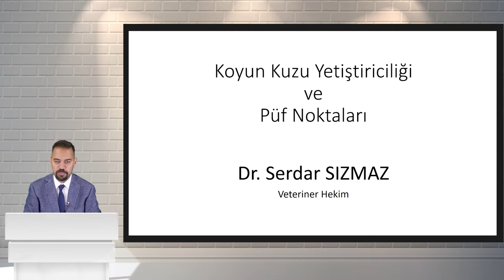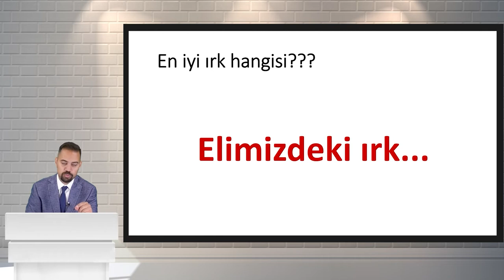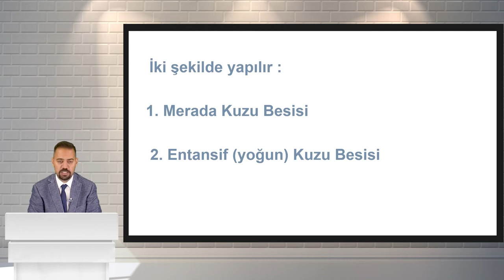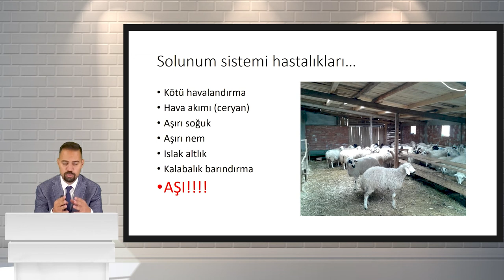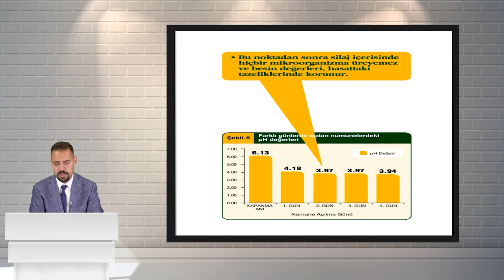Ziraat Bankası Çiftçi Kredisi Küçükbaş Hayvancılık Tanıtım Videosu - SAYEM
Ziraat Bankasının sağladığı desteklerin artması Küçükbaş Hayvancılık Mesleğinin günümüzde popüler mesleklerden biri olmasına yol açmıştır.
Küçükbaş Hayvancılık Eğitimi Sertifikası ile hibe, teşvik ve avantajlardan faydalanın..

Ziraat Bankasının sağladığı desteklerin artması Küçükbaş Hayvancılık Mesleğinin günümüzde popüler mesleklerden biri olmasına yol açmıştır. Farklı kurum, kuruluş ve devletin bu mesleği desteklemesi Arıcılık Alanına yönelimi arttırdı.

Küçükbaş Hayvancılık Eğitimi Sertifika Programı mesleğini yürüten ve ya yürütmek isteyen bireylerin, mesleki gelişimine katkıda bulunmak,
•Maliyetlerini finanse ederek onlara destek olmak,
•Bakımından sorumlu olduğu büyükbaşların yaşam kalitesini ve verimliliğini arttırmak,
•Büyükbaşlara bulaşabilecek hastalıklara ve bunlara önlem almanoktasında bilinçli olmak,
•Modern çağımızda kullanılan makine ve ekipmanlar hakkında bilgi sahibi olmak,
•Küçükbaş Hayvancılık Mesleğini daha bilinçli olarak gerçekleştirmek,
ve bunların yanında bazı teşvik ve hibelerden yararlanabilmeleri için hazırlanmıştır.

Devlet kurum ve kuruluşlarının gerek ekonomik gerekse çeşitli hibe ve desteklerle desteklenen Küçükbaş Hayvancılık şimdi de Ziraat Bankası Genç Çiftçi ve Kadın Çiftçi destekleriyle finanse edilmektedir.

Küçükbaş Hayvancılık Sertifikası Nereden Alınır ?

Sakarya Uygulamalı Bilimler Üniversitesi tarafından verilen Küçükbaş Hayvancılık Sertifikası Ziraat Bankası Genç Çiftçi ve Kadın Çiftçi Kredi başvurularında kullanılmaktadır.

Küçükbaş Hayvancılık Sertifikası Neden Gereklidir ?

Küçükbaş Hayvancılığı profesyonel olarak yapıp gereksiz maliyetlerden kurtulmak ve hayvanlardan alınacak verimi artırmak için profesyoneller tarafından verilen eğitimin alınması önem arz etmektedir.
Küçükbaş Hayvancılık Sertifikası ile Ziraat Bankası Genç Çiftçi Kredisi / Kadın Çiftçi Kredisini ne başvuru yapılabilir.

Eğitim dışında kalan, kredi ile ilgili tüm soru ve sorunlarınız için Ziraat Bankası ile iletişime geçmeniz gerekmektedir. Üniversite personelimiz tarafından sadece “Eğitim” alanı ile ilgili sorularınızı cevap verilecektir. Programla ilgili gelen yoğun talebi gereksiz olarak artırmamak ve çözüme ulaşabilmek için Ziraat Bankası ile iletişime geçebilirsiniz.